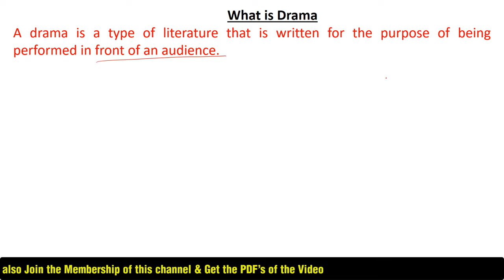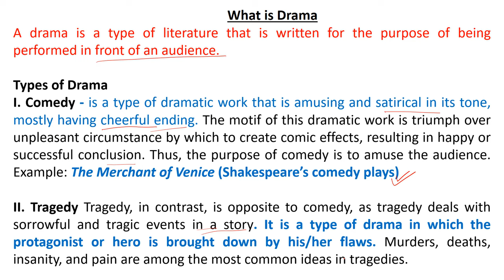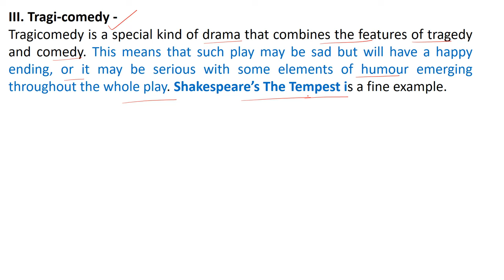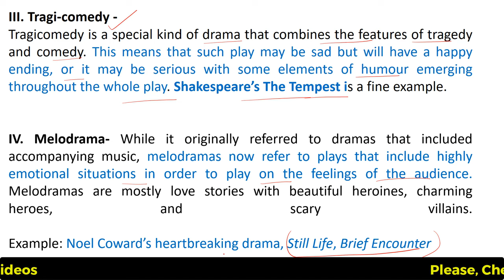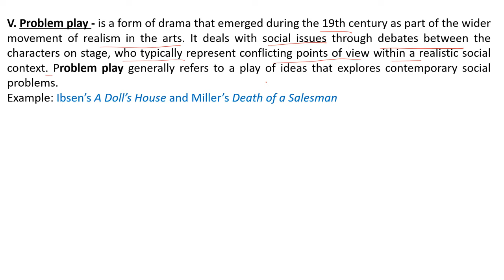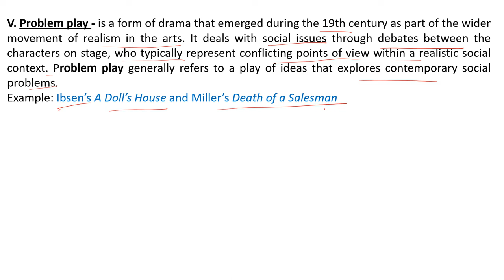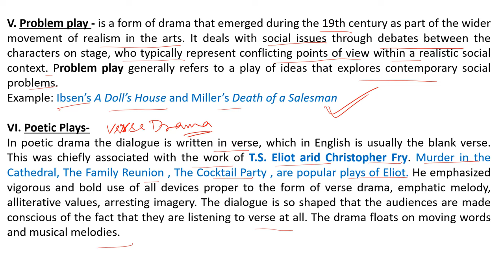What is Drama? || Types of Drama || Drama & It's Types || DRAMA IN ENGLISH LITERATURE